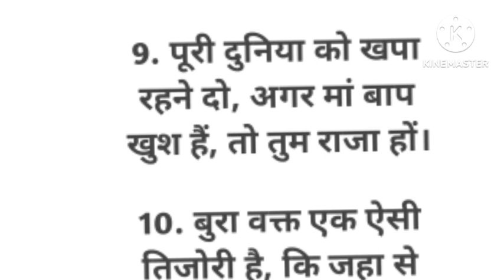suvichar in hindi